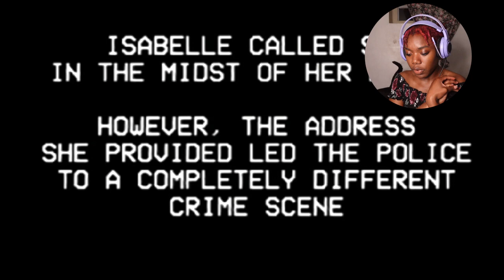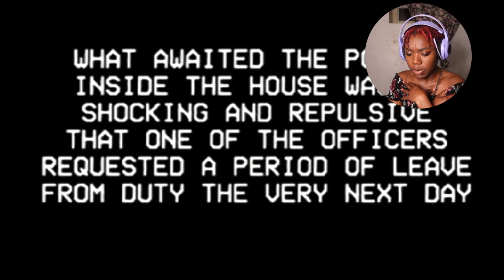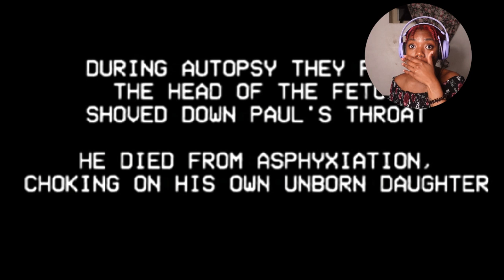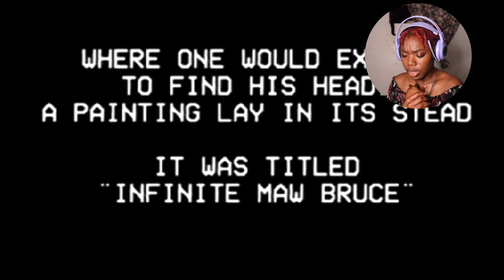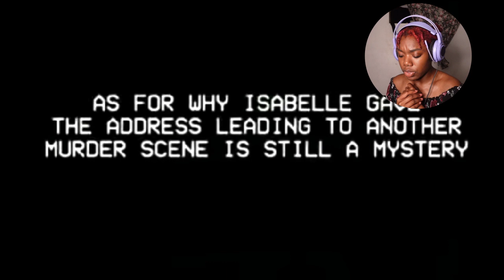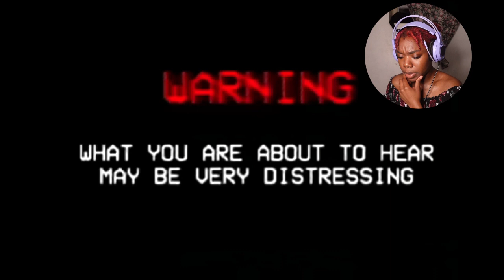THE MOST DISTURBING ANALOG HORROR I’VE SEEN…